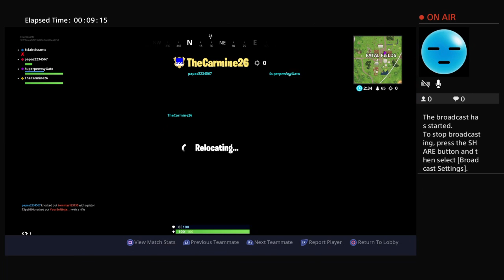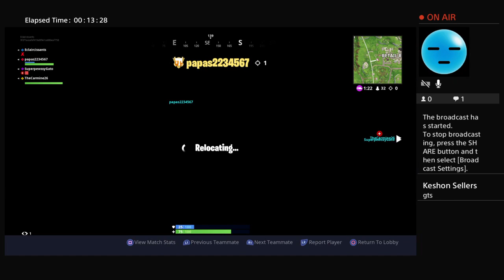GRILL SEASON // 700+ KILLS // 15+ WINS